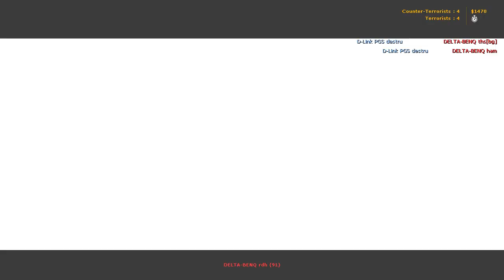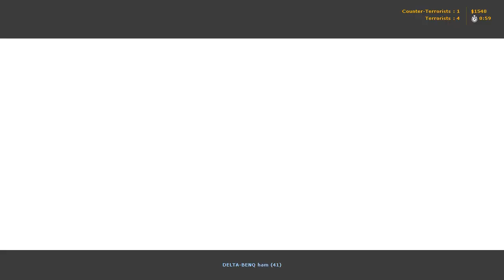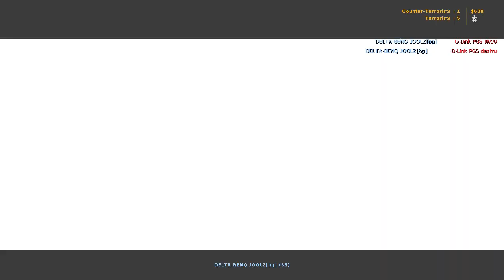[ POV ] DELTA-BENQ ths vs D-Link PGS (Heyah Logitech Cybersport 5)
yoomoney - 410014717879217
Payeer       - P48373575
BTC            - 13f7VhttVG5914dVJprX6ERJBm18FzoMVY

Heyah Logitech Cybersport 5

DELTA.pl vs Pentagram G-Shock

01.04.09

map: de_inferno

                              DELTA:                             PGS:
                              ham                                  brd
                              JOOLZ                             destru
                              rdh                                    BS7
                              pepi                                  JACU
                              ths                                    SZPERO